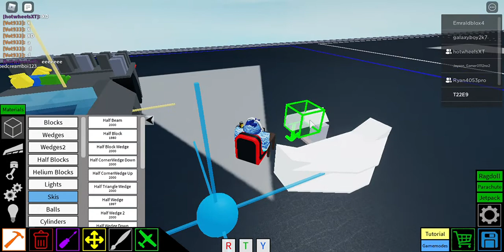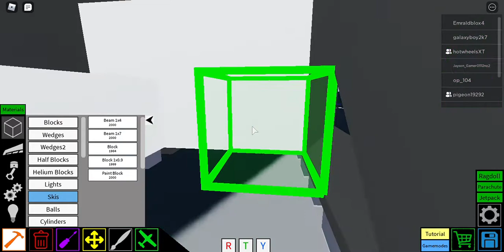Roblox Plane Crazy tutorial Lamborghini Terzo Millennio car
Lamborghini Terzo Millennio tutorial
Controls: W:forward A:left D:right